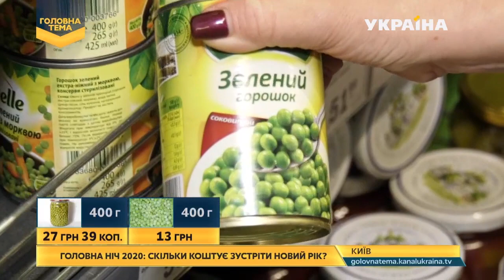Перед новорічна закупівля: де дешевше | Головна тема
Дивіться далі.